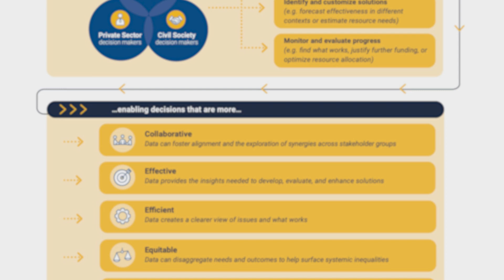Putting Mobile Phone Data to Work for Development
When crises hit, governments need timely insights to take targeted action. The use of mobile phone data to inform such policy response was accelerated by COVID-19. Repurposing mobile phone data into development policy, however, is challenging. The World Development Report 2021 shows that less than 20 percent of low- and middle-income countries can use sophisticated data in policymaking. The World Bank-hosted Global Data Facility, an innovative global funding instrument, supports the use of mobile phone data for policymaking in 30 countries by 2030, enabling more dynamic and targeted solutions to our most pressing global development challenges.

0:00 Mobile phone data can provide crucial insights for development policy
1:02 Putting mobile phone data to work for development is challenging
1:39 Investments in data ecosystems yield significant economic benefits
2:10 The Global Data Facility supports using mobile phone data for development